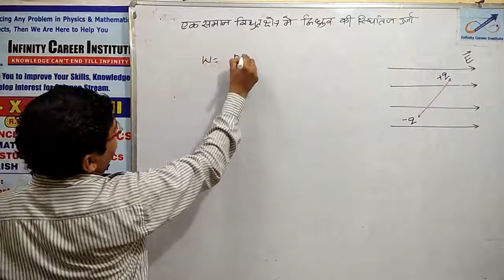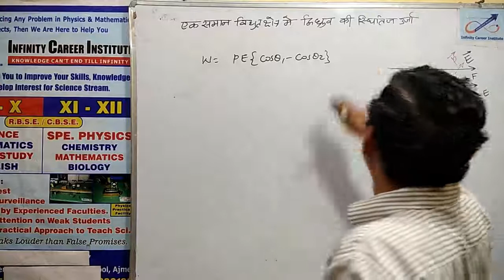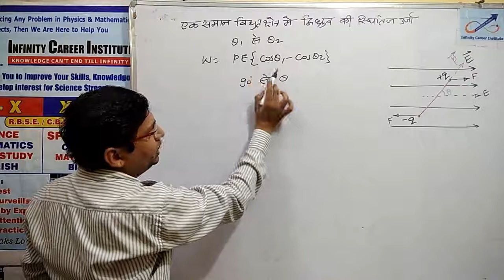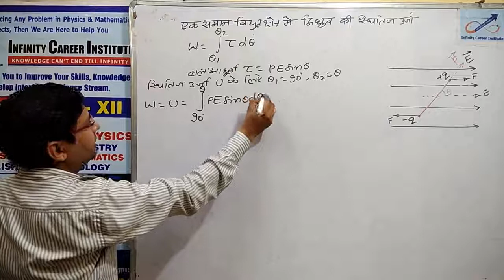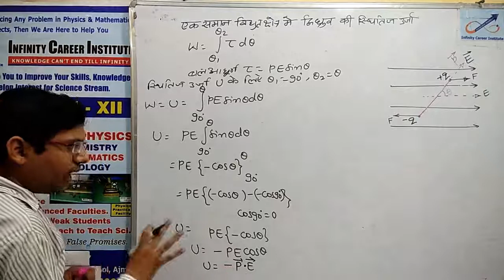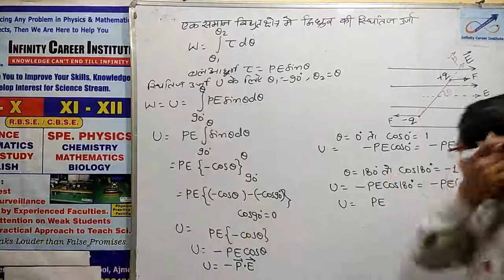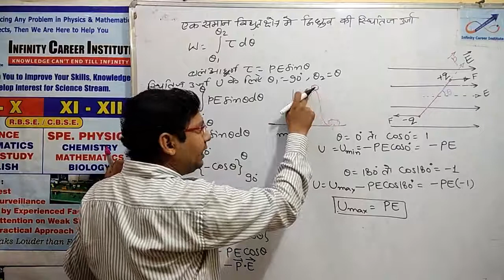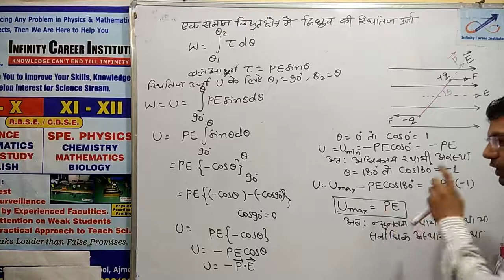स्थिर विद्युतिकी लेक्चर 7d /एक समान विद्युत क्षेत्र में द्विध्रुव की स्थितिज ऊर्जा